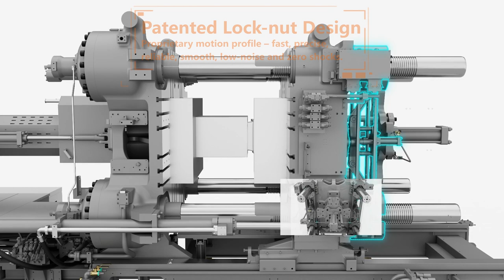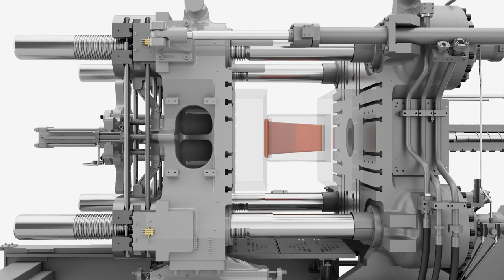Chen Hsong TP-SMART - Smart beyond your expectations